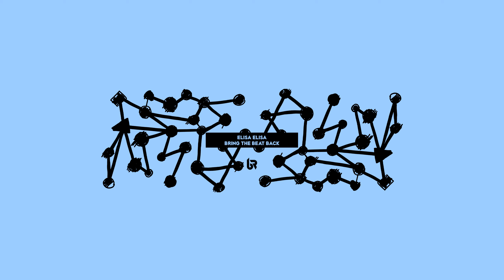Elisa Elisa - Bring The Beat Back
A rolling House record 'Bring The Beat Back' from Elisa Elisa on Bambossa Records.